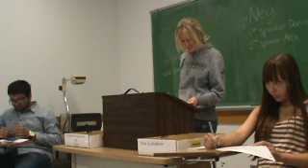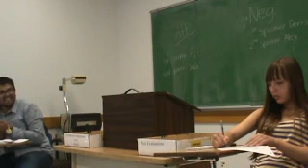1AR Buffet Rule 2012 TR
Buffet Rule 2012 TR